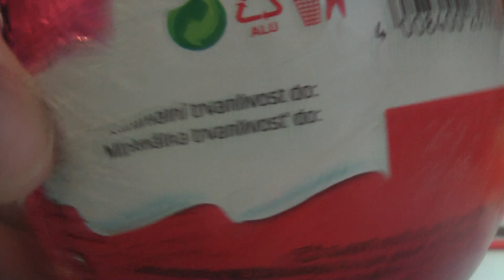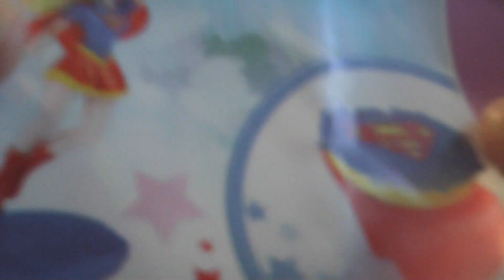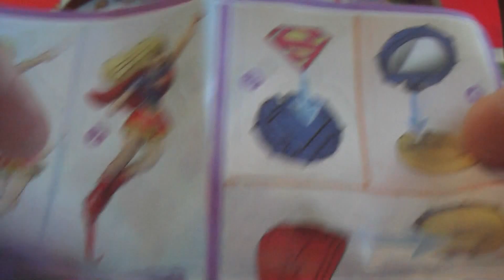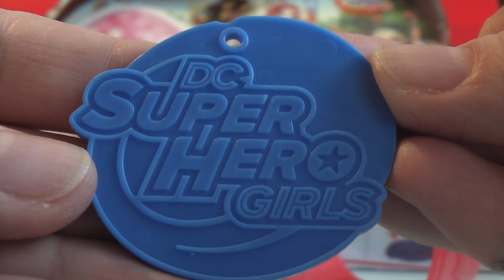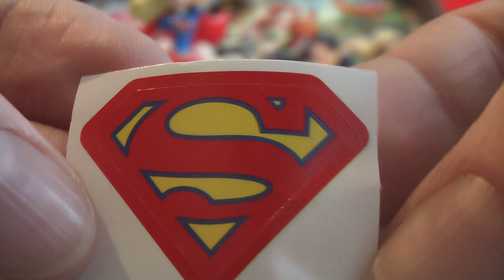MAXI KINDER SURPRISE Vajíčko Vianočné SEB20 Super DC Hero Girls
SUPER Hero Girls Maxi KINDER Surprise Vajíčko Vianočné 2017
DC Super Hero Girls v Maxi Kinder Surprise vajíčkach
Vianoce 2017
SEB20

金德驚喜, 金德惊喜, 친절 깜짝